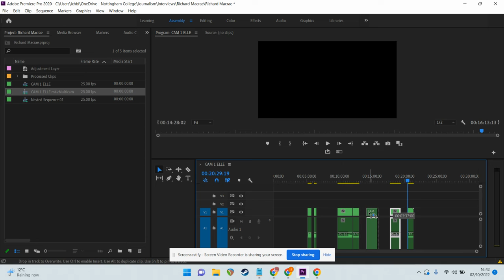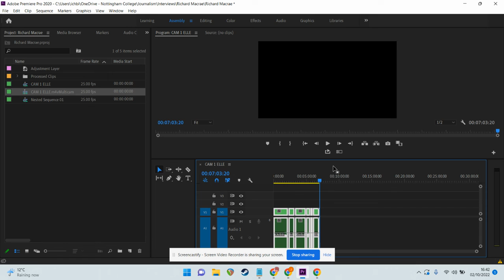Premiere 8: Using your paper edit BEFORE moving or reordering clips